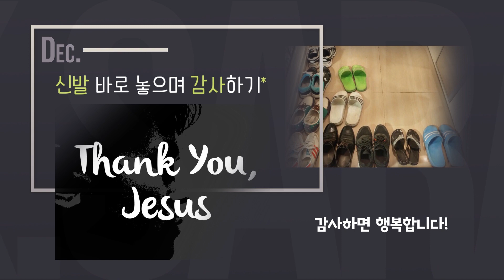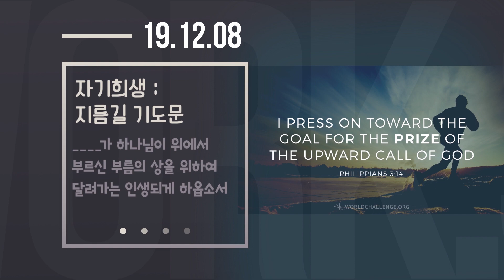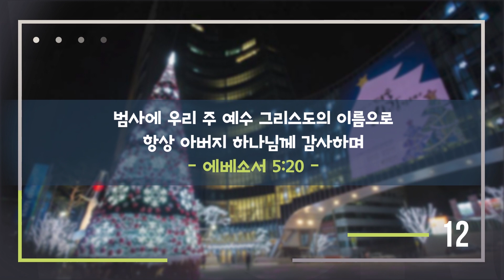[위풍당당 1년 1독 평생] 2019.12.08